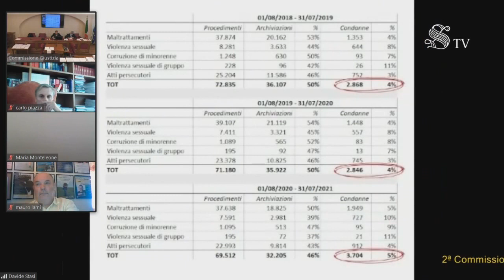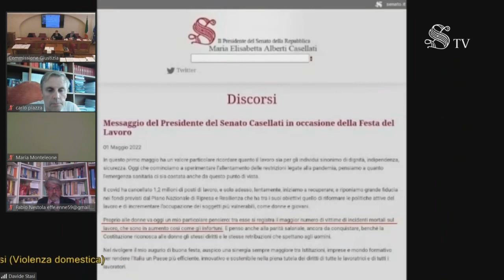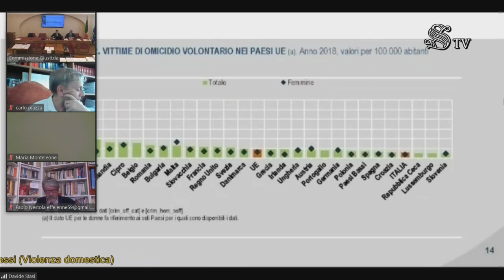Davide Stasi (La Fionda) - Audizione al Senato del 20/06/2022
L'intervento di Fabio Nestola, autore de "La Fionda", in audizione presso la II Commissione (Giustizia) del Senato, relativamente al Disegno di Legge 2530 sulla violenza domestica.